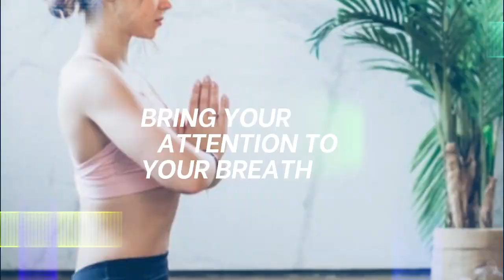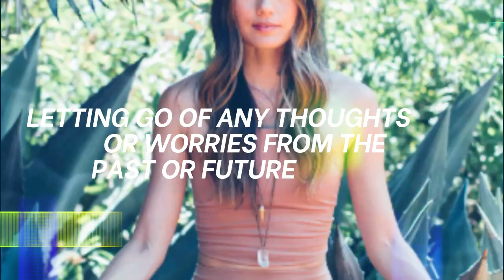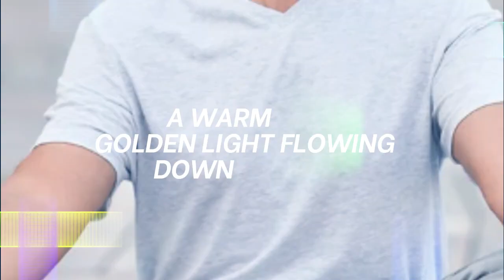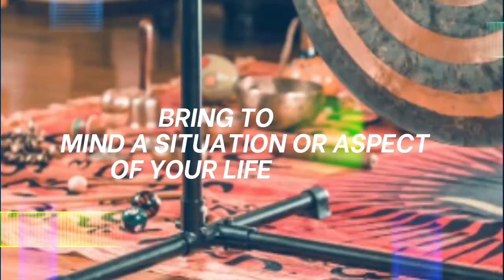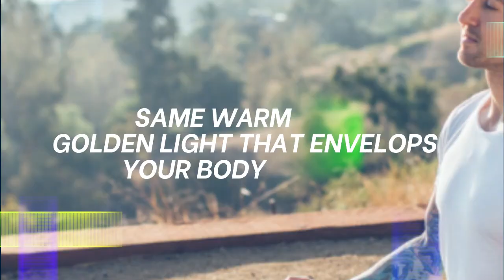You Can Do Anywhere 5 MINUTES MEDITATION: Transform Your Thoughts with 5 Minutes of DailyMeditation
What does meditation do?
Meditation has the potential to provide you with a serene, tranquil, and harmonious state of mind that can positively impact your emotional well-being and overall health. It can also serve as a tool for relaxation and stress management, allowing you to redirect your focus towards calming elements. Through meditation, you can cultivate the ability to remain centered and maintain inner peace.

How does a person meditate?

There are various ways to practice meditation, such as focusing on your breath, repeating a word or mantra, gazing at a candle flame, listening to a repetitive sound, or using beads on a mala. As it can be difficult to maintain focus, beginners may start with short meditation sessions and gradually increase the duration over time.

What are the 5 stages of meditation?

1: Being fully present in the moment.
2: Quieting the negative thoughts in the mind.
3: Mindfully attending to the meditation object.
4: Developing a growing awareness.
5: Maintaining steadfast dedication.

Why is meditation so powerful?
Meditation is a potent practice as it can bring about shifts in our awareness. Often, individuals tend to overly identify with their thoughts and emotions, leading to their prolonged and exaggerated impact. Particular thoughts or feelings may linger and distress us for extended periods of time.

Which celebrities practice meditation?
Oprah Winfrey
Hugh Jackman
Ellen DeGeneres
Gwyneth Paltrow
Katy Perry
Clint Eastwood
Angelina Jolie
Jerry Seinfeld
Jennifer Aniston

Deepika Padukone
Aamir Khan
Shilpa Shetty
Kareena Kapoor Khan
Hrithik Roshan
Kangana Ranaut
Amitabh Bachchan
Priyanka Chopra
Anushka Sharma
Shahid Kapoor